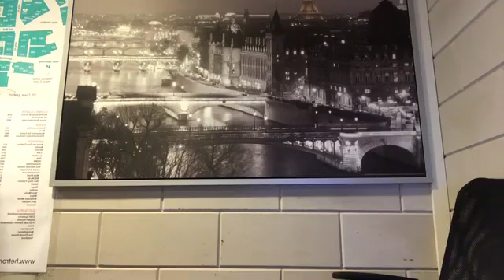Dringender Appell an Juristen, Aktivisten und Verbände in Deutschland sofort intervenieren Joseph Al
Dringender Appell an Juristen, Aktivisten und Verbände in Deutschland sofort intervenieren Joseph Alasrota zu retten, bevor nach Marokko übergeben werden, sollte kontaktieren Bamnesta und Kommissariat für Flüchtlinge und das Justizministerium und auswärtigen Angelegenheiten und sie zu sagen, die volle Verantwortung zu tragen, die übergeben wurde, und Sie wissen sehr gut, dass Marokko nicht ein Land der Menschenrechte ist und dass Yusuf zeigt politischen und Sie wissen, dass seit töten Mohsen geistige wurde aus dem Land in der hässlichsten Altavebat Präsenz- und Vergewaltigung mehr als zweitausend Geiseln entführt und sie in Einzelzellen setzen ...